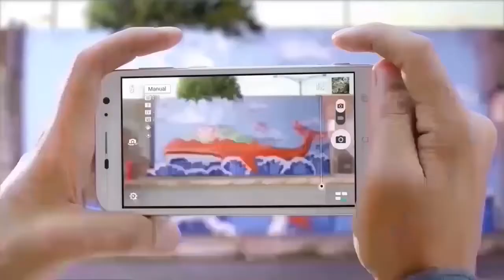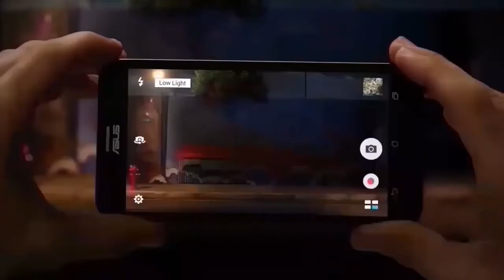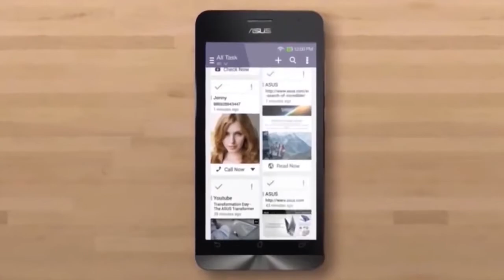Ovalit - Asus Zenfone 2 & Zenfone Zoom vs Asus Zenfone 6 Official Ads